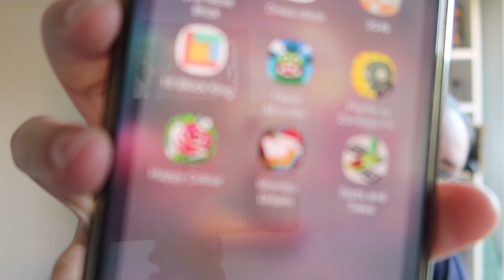Giddy Knits - Episode 110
Welcome to episode 110 of the Giddy Knits Podcast.
A crafting podcast where I share everything that I'm currently working on, usually knitting and crochet, and sometimes cross-stitch, spinning and other crafts.

Contents of this video:
00:00 - Intro
01:42 - Announcements
03:20 - A Finished Object
07:53 - Work In Progress
11:12 - A New Cast On
15:03 - Yarny Goodness
17:13 - Colour Therapy Blanket Chat
22:59 - Shop News
27:37 - In Other News...

INSTAGRAM: @GiddyYarns (or @GiddyHelen for my personal account)

MAKE-ALONGS

Giddy Yarns MAL
Ongoing with quarterly prizes (next prize draw end of March 2022).
Any projects using at least 50% Giddy Yarns and completed in this year count
Instagram Entry use the GiddyYarnsFO to enter for prizes.
You can also enter by adding your finished object to the Giddy Yarns MAL topic on Mighty Networks.
SHOW NOTES
I hope this helps in case you missed a pattern name etc.

Patterns:
Cupid's Arrow Wrap By Craft House Magic
Storm's End Cowl By Giddy Yarn (coming soon)
Stitch In Time Blanket by Kay Jones
Yuletide Socks by Green Lambkin Yarns

Yarn:
Chromatic Yarns - Knitical Role Yarn Club (The Corner Of Craft)
Henny Penny Makes - Colour Therapy Club